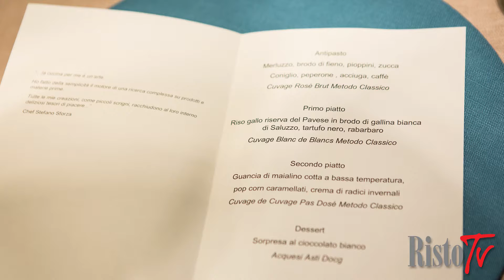Stefano Sforza - Turin Palace Hotel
Les Petites Madeleines è il fiore all’occhiello del Turin Palace Hotel di Torino. Qui lo chef Stefano Sforza propone piatti della tradizione, ma gioca con le migliori materie prime per ottenere sapori innovativi